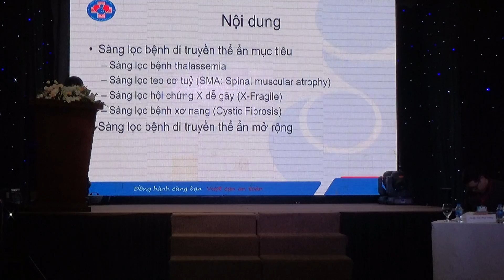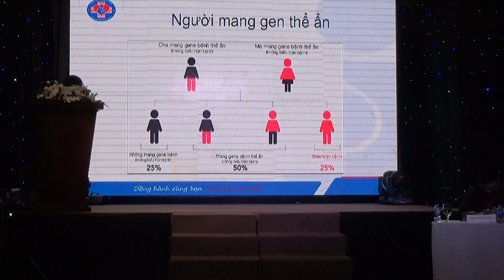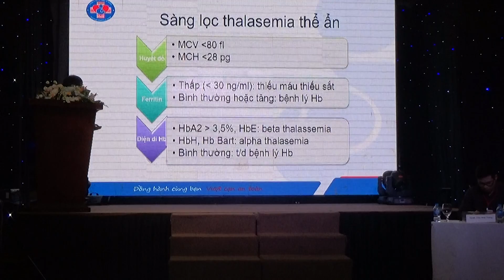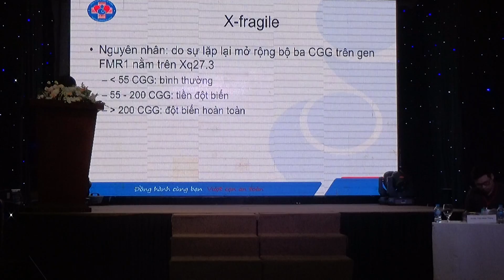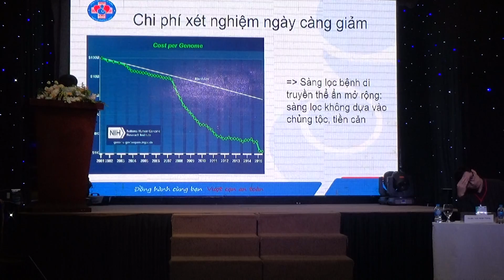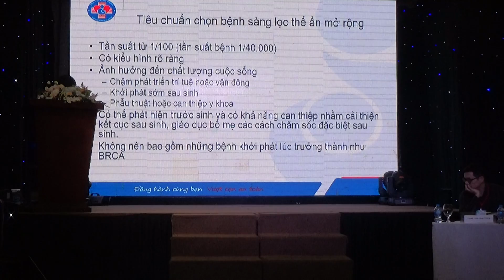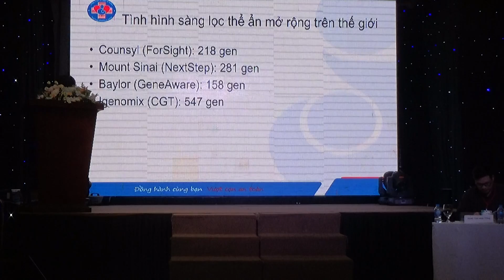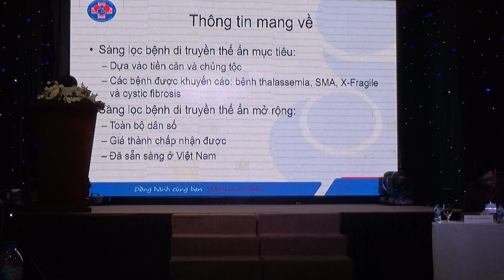sang loc gen lan